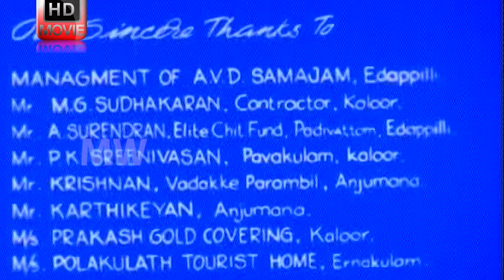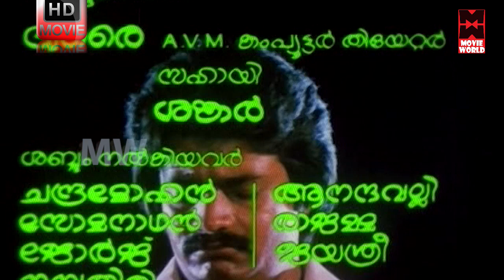Malayalam Comedy Full Movie | Ambada Njane | Nedumudi Venu Malayalam Full Movie [HD]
Ambada Njane Is a 1985 Malayalam Full Movie Directed By Antony Eastman,Star Cast:Shankar,Menaka,Nedumudi Venu,Lalu Alex,Innocent,Thilakan,K.P.A.C. Lalitha

Directed by Antony Eastman
Produced by M.S.Ravi for Ramya Productions
Written by Nedumudi Venu
Screenplay by Antony Eastman
Starring Shankar
Menaka
Nedumudi Venu
Thilakan
KPAC Lalitha
Lalu Alex
Kunchan
Paravoor Bharathan

This Malayalam You Tube Movie Channel (Movie World Entertainments)contains copyright/Classic/Evergreen/Exclusive/­­­Official/malayalam full movies,malayalam comedy movies

Movie World Other Channels : Recommended For You